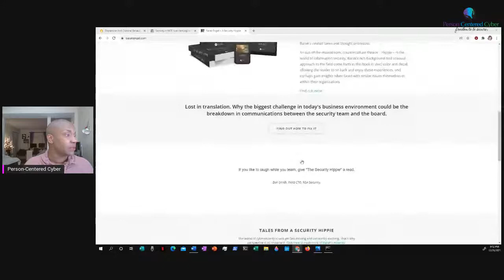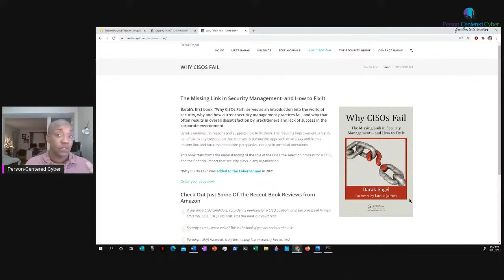Unveiling the Dark Side: Unmasking Cybersecurity's Hidden Culture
Timestamps Below
In this eye-opening YouTube video, I delve deep into the shadowy underbelly of cybersecurity, uncovering a hidden culture that goes beyond the realm of protection. Join me as I expose the startling truth behind so-called cybersecurity professionals who are actually malicious hackers in disguise. Discover how their insatiable thirst for the thrill of hacking outweighs their commitment to securing people and businesses. We'll also discuss enlightening points of an interview with Barak Engel, author of "Why CISO's Fail". Prepare to have your perceptions shattered and your understanding of cybersecurity forever changed.

00:00 Church Announcements (Next Video Topic)
00:52 Two Video Topics:  Down Low Cyber Professionals & Failing CISOs
01:30 The "Down-Low" Code: What Does it Mean?
03:00 Defining the Down Low Subculture in Cybersecurity
04:50 Unveiling the Hacker's Mind: What is Also Happening?
05:44 No More Secrets: Revealing the Down Low Behavior
06:45 Embracing Honesty: Confronting the Truth
07:18 Actions Speak Louder: Unmasking Your Beliefs in Security
08:05 Example: Beyond Flat Earth: Challenging Beliefs and Misconceptions
11:39 Unmasking Ignorance: Hackers' Lack of Security Knowledge
13:06 Unlocking Perspective: Appreciating Security Without Breaking In
13:33 Breaking the Illusion: The Truth About Hacking Desires
14:28 Seeking the Real Prize: What Do You Really Want?
14:55 Unveiling the End Game: What's the Ultimate Goal?
15:39 Beyond the Surface: Unraveling the Hacker's Thought Process
16:46 The Battle of Security: Choosing Between Security and Insecurity
18:40 Unveiling the Truth: Are You Living the Down Low?
19:23 Unleashing the Power of Dopamine: Pleaure, Motivation & Reward
20:00 The Ultimate Question: How Will You Use That Information?
20:25 Security Weekly Channel & Mind-Opening Conversation with Barak Engel
24:20 Barak's Business Insights: A Glimpse into the Industry
25:13 Enlightening Takeaways from Barak's Interview
28:31 Essential Training for CISOs: Bridging the Knowledge Gap
32:36 Listening In: The Interview Unveiled: Barak's Explanation
34:40 Summarizing Barak's Insights: The Phoenix Project & Security Challenges
36:40 Speaking the Language of Business: Unlocking Effective Communication
39:05 Cybersecurity Maturity: Growing Up in the Digital World
40:35 Playing Games: Resisting Growth and Progress
43:17 A Momentary Blackout (Streamyard Kicked Me Off Temporarily)
43:25 Special Guest Professor Black Ops Discusses Security and Business
56:06 Beyond Improvement: The Journey of Learning
58:00 Are We Willing to Grow?
59:30 Embrace Your Talent: Speak Your Mind, Unveil Your Potential

who support me every month and are integral in making these videos possible. I adore you. If you're not yet a Patron, join us!

💁🏽‍♀️HOW CAN YOU SHOW YOUR 💖